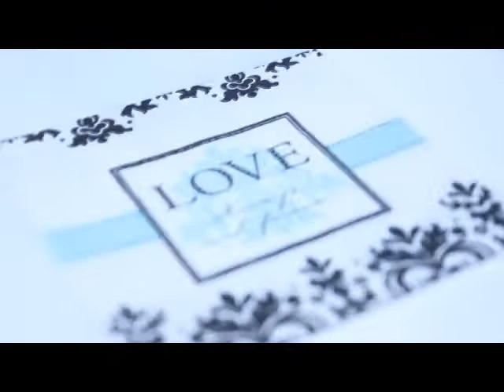YOUHAN & EDESSA'S TRAILER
ONCE UPON A TIME PHOTOGRAPHY PRESENTS,
YOUHAN & EDESSA'S PROPOSAL & ENGAGEMENT PARTY,
SAN JOSE, CA 9-1-2012